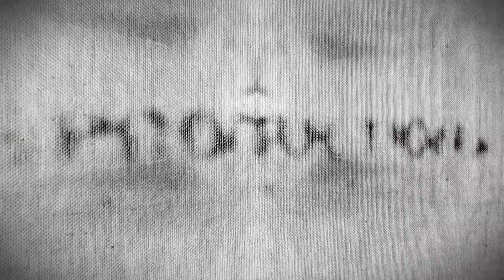דימיונה / התזמורת האנלוסית הישראלית אשדוד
דימיונה DIMYONA
יצירה מקורית של המוסיקאי ונגן התזמורת אוריה הרוש.
היצירה נוגנה לראשונה במסגרת סדרת הקונצרטים "פיוט במקאם ישראלי" בניצוחו של רפי ביטון.
ינואר 2020
דימיונה - שם חיבה לעיר דימונה שניתן על ידי תושביה. כינוי שנולד מהמחשבה שעיר בלב מדבר היא דמיון וללא אחיזה במציאות.
אוריה הרוש, יליד דימונה, כתב את היצירה מתוך געגועיו אל מחוזות ילדותו, אל הריחות והצלילים שליוו אותו ועיצבו את נגינתו ואישיותו.

צילום ועריכה: עמית בן שושן